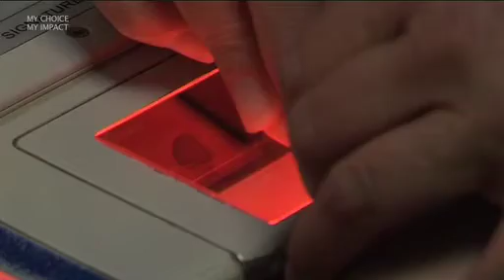Jess & Sam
'My Choice My Impact' is a series of films that explores the impact that crime has had on the young people who commit it, their families and their communities.